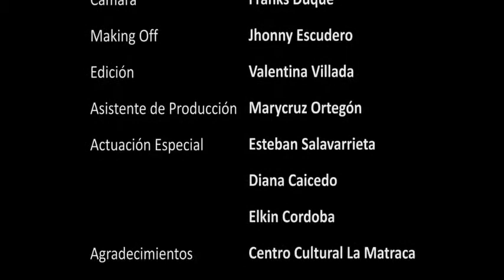EL HIJO - GRUPO NICHE HD